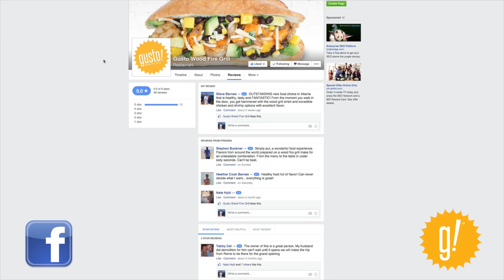Gusto Wood Fire Grill - Atlanta Restaurant - Social Media Importance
In this video, Gusto! Founder Nate Hybl talks about the importance of social media and taking care of your social community.

"Social media is important when when you own a a business, when you own specifically a restaurant. We love to give back to the community. We love to hear from our customers. We’re slowly but surely starting to call them Gustomers. I don’t wanna be dorky about
it but if folks are wanting to be a part of of this new thing I’m not gonna stop em. Social media is a great way for us to connect with everybody, offer deals, extend some generosity and pay it forward. While Facebook, Twitter, Instagram, Youtube, all these outlets are are
great places to follow us and see what we’re doing. Come down and visit us. I wanna meet you and I wanna get our food in front of you and watch you experience the culinary kind of awakening that I experienced over the last four years." - Nate Hybl, Founder, gusto!

What is GUSTO! Wood Fire Grill?

Gusto is a simple menu of wood fire grilled proteins, combined with fresh and flavorful ingredients prepared daily. We create delicious meals and we serve them quickly so that you don’t have to compromise flavor and freshness for speed.